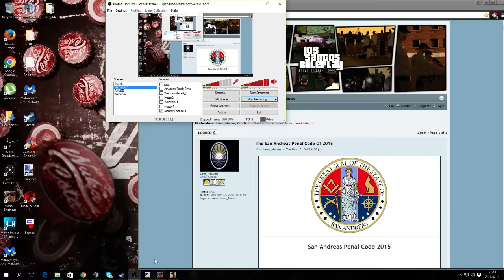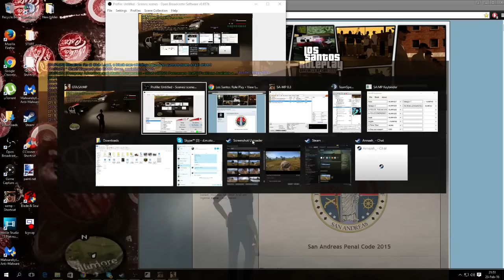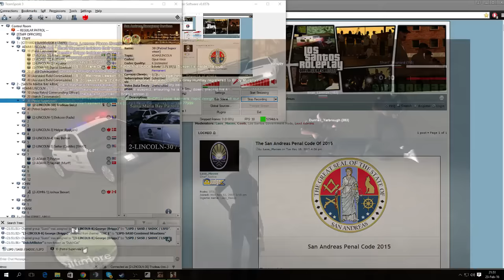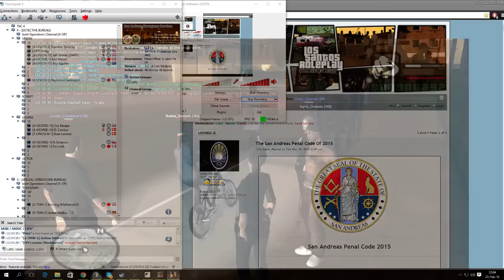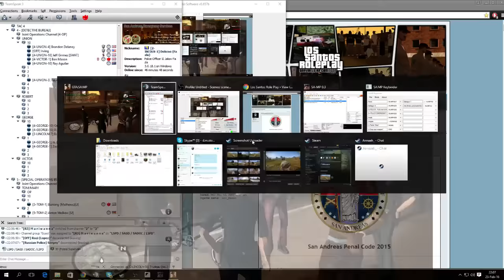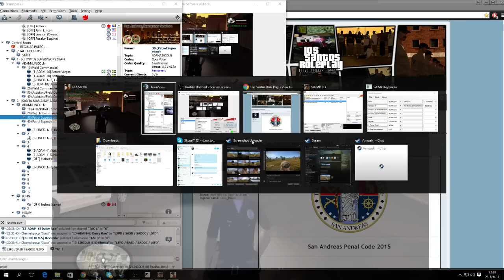[LSRP] Let's play! Ep. 105 | LSPD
♥ FD's Official Faction Video!
♥ Much thanks to my awesome supporters!
▪ Nick (Elgato HD60)
▪ Jenny (€77,-)
▪ Aleksandr (€68,-)
▪ Sebastian (15,-)
▪ Shuhao(€5,-)
♥ If you like you can donate and support my cause of making vids! :D
♥ WEBSITES

♥ LS-RP

♥ MODS

▪ Kevlar Vest (SWAT skin + Ballistic helmet) - Credits: Oggy